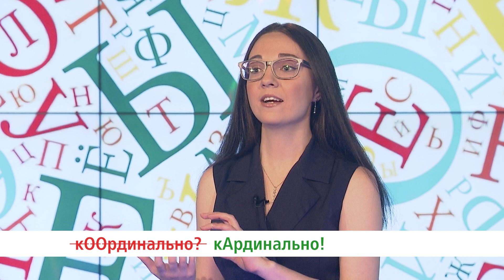Как правильно: кООрдинально или кАрдинально? / Экспертное мнение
В новом выпуске рубрики «Экспертное мнение» рассказываем об этой частой ошибке, распространённой в письменной речи. Смотрите телеканал «Хабаровск» и будьте грамотными!